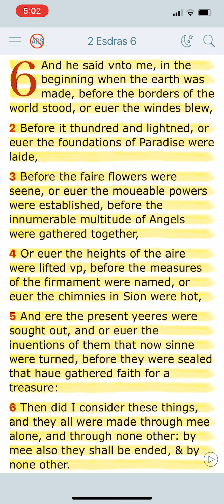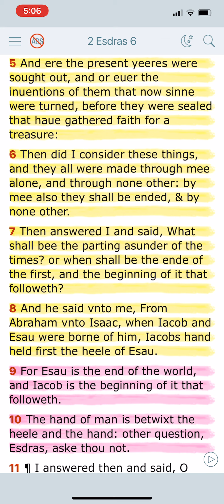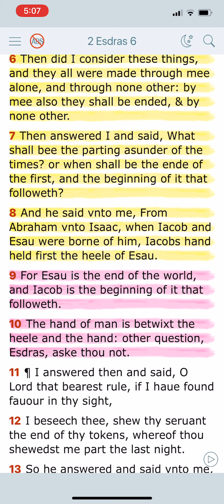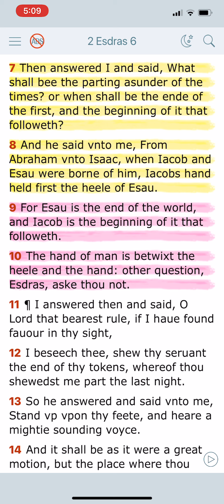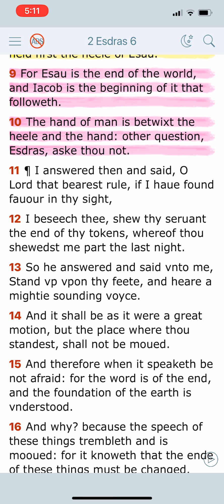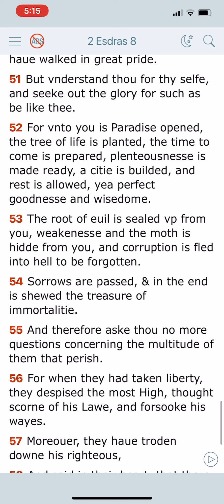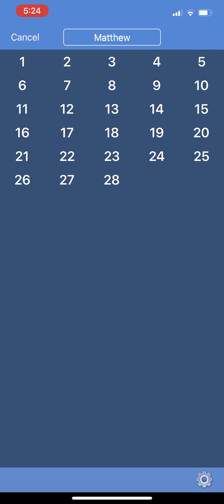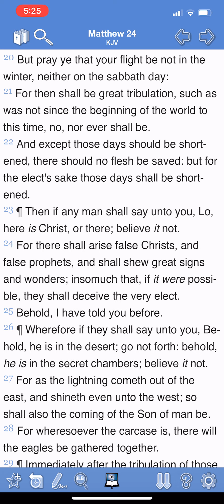Hastening to a better and everlasting kingdom